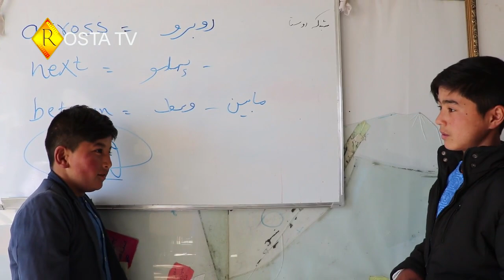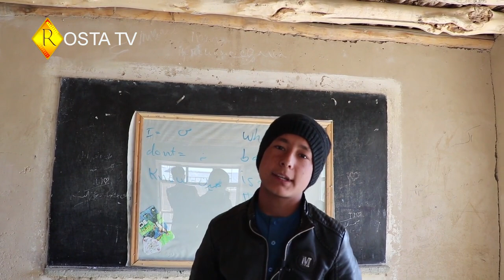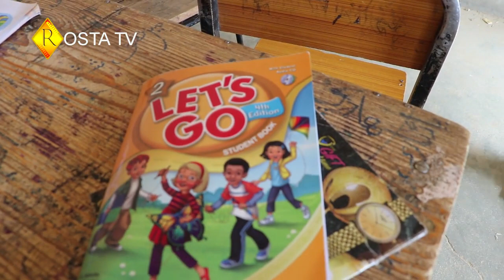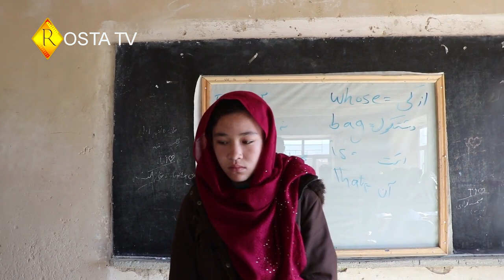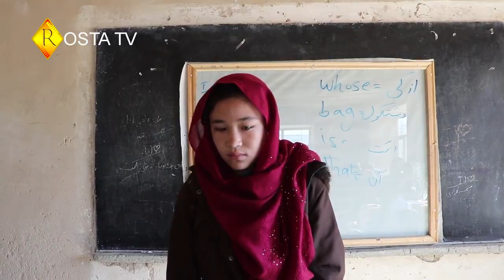گزارش از کورس زمستانی در مکتب دخترانه بابه و مشکلات مکتب دخترا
با سلام و درود خدمت همه دوستان عزیز و بینندگان گرامی، امید در هر جایی که هستید با فامیل محترم تان جور و صحتمند باشيد

شما را به يک ویدیو دیگر از شبکه روستا خوش آمدید می گوییم

ممنون از اینکه بیننده ما هستید.